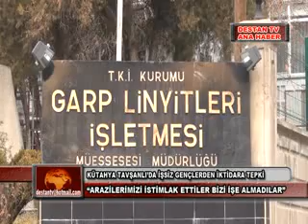TAVŞANLI'LI İŞSİZ GENÇLERDEN HÜKÜMETE TEPKİ